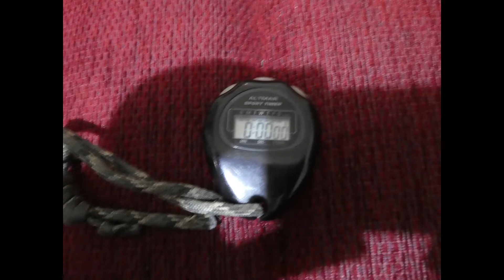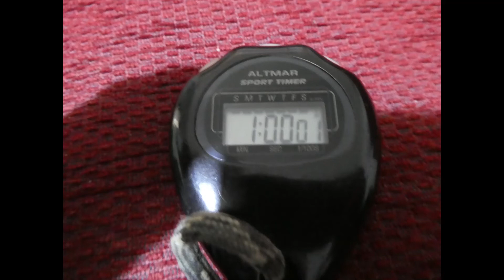Lego: The Place of Choice.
A Lego fantasy MOC I made. What quest will the hero choose?  For the sword? or for the diamond?

"Choices are the hinges of destiny."
Edwin Markham